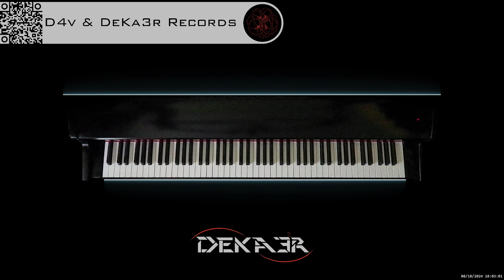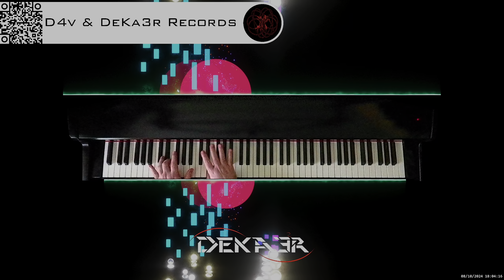🔴 irl 🎹 BALLAD OF LOVE - MÚSICA • PIANO MUSIC • PRODUCER • COMPOSER